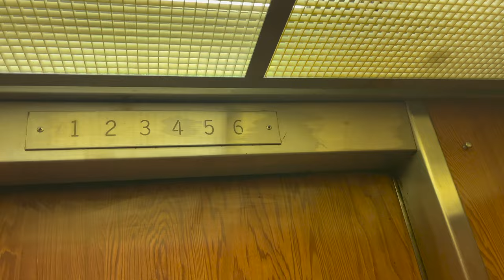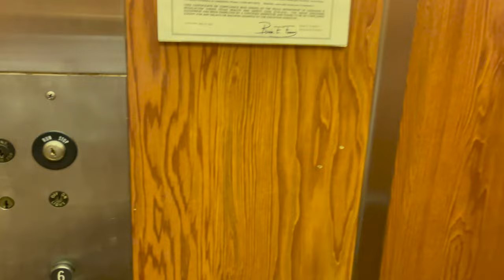Happy birthday Jim! Old Otis Traction Elevators @ ALICO Building Garage Waco, TX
Initially I planned on uploading from the Houston galleria but I remembered it was his birthday. Also the premiere would have been timed to his birth if I knew when it happened which nobody does.